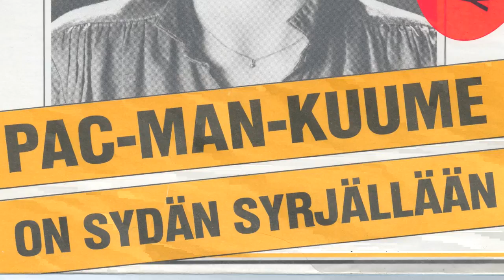Tuijamaria - Sydän Syrjällään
B-puoli pac-man kuume 7" singleltä(1983).